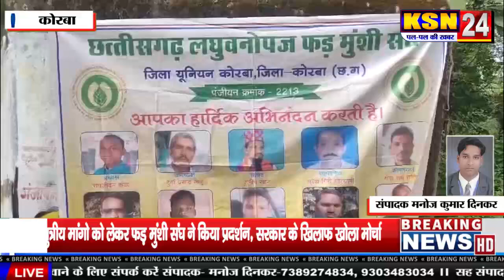कोरबा:-दो सुत्रीय मांगो को लेकर फड़ मुंशी संघ ने किया प्रदर्शन,सरकार के खिलाफ खोला मोर्चा।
दो सुत्रीय मांगो को लेकर फड़ मुंशी संघ ने किया प्रदर्शन,सरकार के खिलाफ खोला मोर्चा।

अपनी दो सुत्रीय मांगो को लेकर कोरबा में वन विभाग के फड़ मुंशी संघ ने सरकार के खिलाफ मोर्चा खोल दिया है। शुक्रवार को उन्होंने वनमंडलाधिकारी कार्यालय के सामने धरना प्रदर्शन किया फिर कलेक्ट्रेट तक रैली निकालकर अधिकारियों को ज्ञापन सौंपा। फड़ मुंशियों की मांग है,कि उन्हें कमिशन के अतिरिक्त प्रतिमाह 25 हजार रुपए वेतन दिया जाए और हर साल फड़ मुंशियों की भर्ती पर रोक लगा दी जाए।

वीओ: प्रदेश में दिनों प्रदेश सरकार के खिलाफ लगातार प्रदर्शन हो रहे है। गुरुवार को ही शिक्षक संघ ने वेतन विसंगती को दूर करने सरकार के खिलाफ एक दिवसीय प्रदर्शन प्रदर्शन किया वहीं शुक्रवार को वन विभाग के अंदर काम करने वाले फड़ मुंशियों ने दो सुत्रीय मांगो को लेकर सरकार के खिलाफ अपनी आवाज बुलंद की। फड़ मुंशी चाहते है,कि सरकार उन्हें कमिशन के अलावा 25 हजार रुपए प्रतिमाह वेतन दे। इतना ही नहीं फड़ मुंशियों की हर साल होने वाली भर्ती पर रोक लगा दी जाए। अपनी मांगो को लेकर उन्होंने सबसे पहले दोपहर दो बजे वनमंडलाधिकारी कार्यालय के समक्ष धरना प्रदर्शन किया फिर रैली की शक्ल में कलेक्ट्रेट तक गए फिर अपनी मांगो का ज्ञापन प्रशासन के सक्षम अधिकारी को सौंपा।

बाईट:

वीओ: फड़ मुंशियों का कहना है,कि चुनाव से पूर्व भाजपा ने मोदी की गारंटी की तरह उनकी मागो को पूरा करने का आश्वासन दिया था,लेकिन चुनाव जीतने के बाद उन्हें भुला दिया गया। अगर उनकी मांगो को पूरा करने को लेकर ठोस कदम नहीं उठाया गया,तो उनके द्वारा बड़ा प्रदर्शन किया जाएगा।